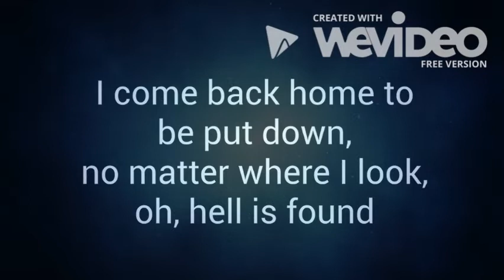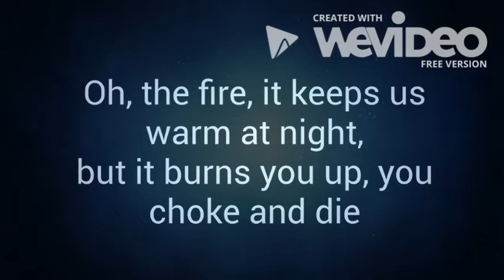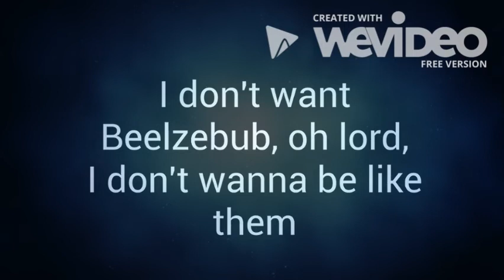"On A Stick" - Han Lord Lee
Remix of Han Lord's song "Pig's Head On A Stick"